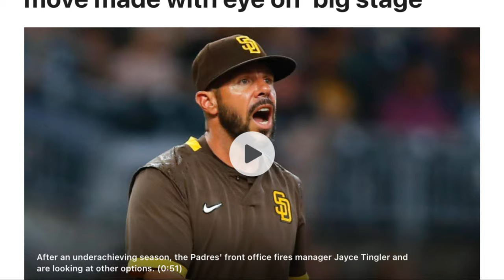The Padres Give Jayce Tingler the Axe After They Miss The Playoffs!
The Padres have fired Jayce Tingler after San Diego missed the playoffs for the 10 time in 11 seasons. The Padres had one of the most disappointing seasons ever. In this video I will explain why and who could replace Tingler.

  Links to this episode:

  Promotional Link:

to get some amazing Amway products

No politics, no drama and no arguing. Just a guy talking  about sports 24/7. A weekly podcast with JJ Peters.